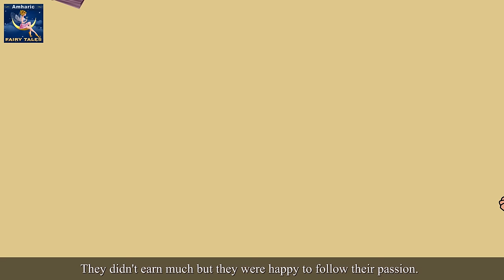የመጨረሻዋ ቅጠል | The Last Leaf Story in Amharic | Amharic Fairy Tales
የመጨረሻዋ ቅጠል | The Last Leaf Story in Amharic | Amharic Story for Kids | Amharic Kids Story | Ethiopian Story | Amharic Story | Fairy Tales | 4K UHD | Amharic Fairy Tales

 የኦሮምኛ ተረት ተረት ቻናል  እና ባለቤቱ  (ባለቤቶቹ) ፣  ተወካዮች እና ሰራተኞች ከ13 ዓመት በታችከሆኑ ሕፃናት ማንኛውንም መረጃ አይሰበስቡም ፣ እንዲሁም የኦሮምኛ ተረት ተረት   ቻናልን  በመወከል ከ 13ዓመት በታች ከሆኑ ህጻናት መረጃን ለመሰብሰብ ለሚፈልግ ለማንኛውም ሶስተኛ ወገን ፈቃድ  አይሰጡም ። በተጨማሪም፣ የኦሮሞ ተረት ተረቶች   ቻናል መረጃ  መሰብሰብ በተመለከተ የዩቲዩብ እና ወኪሎቹ እና ድጎማዎች ወይም ሌሎችተጓዳኝ የሶስተኛ ወገን ልምምዶች እና ፖሊሲዎች ማንኛውንም ሀላፊነት እና  ባለዕዳነት  ሙሉ በሙሉ  አይወስዱም::